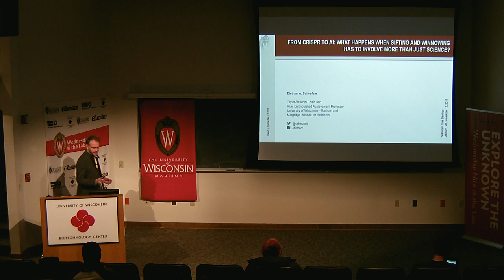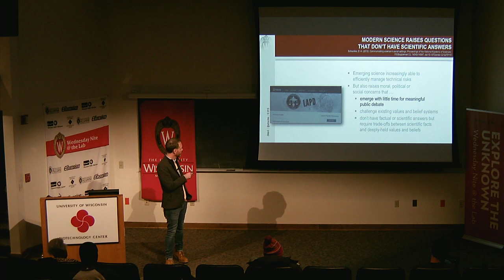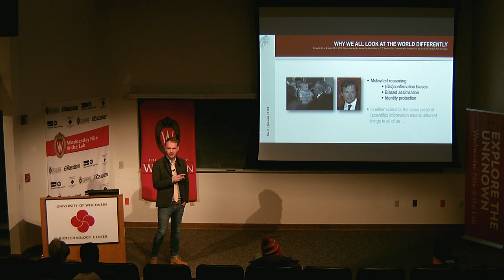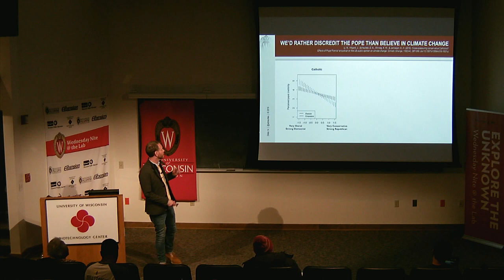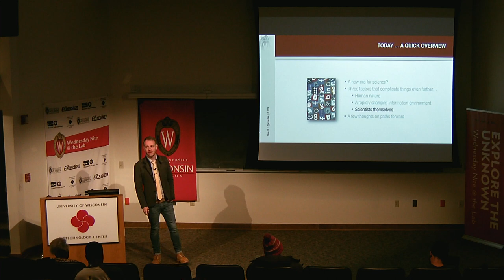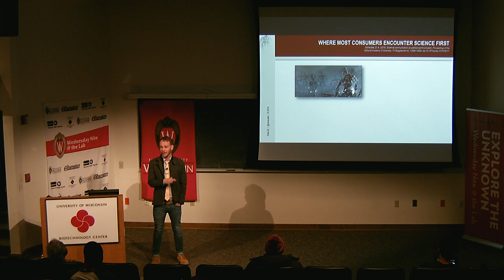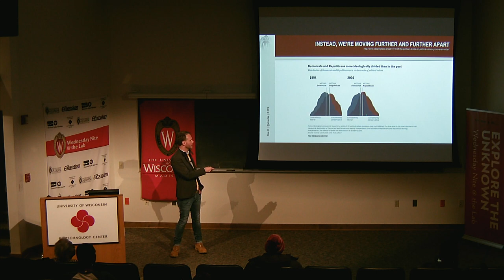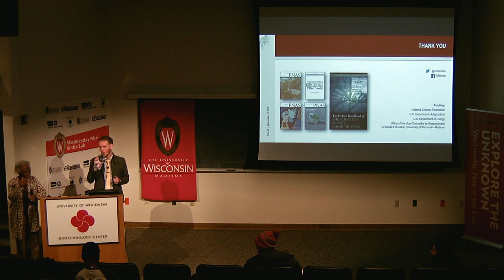Wisconsin Idea Seminar: From CRISPR to AI. Dietram Scheufele. 2019.11.12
From CRISPR to AI: What Happens when Sifting and Winnowing has to Involve More than Science